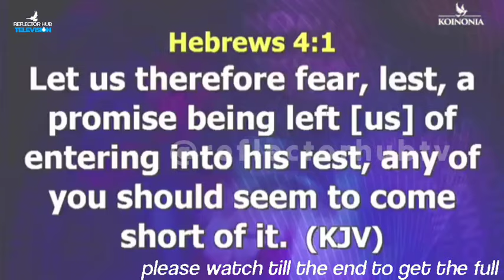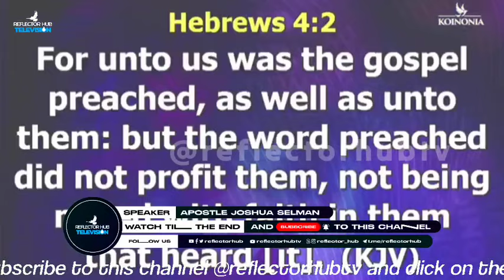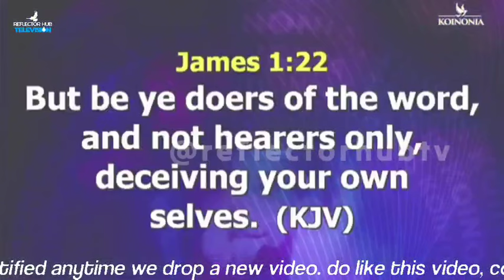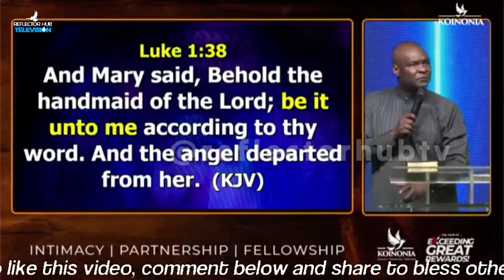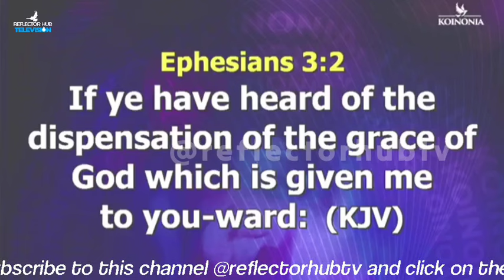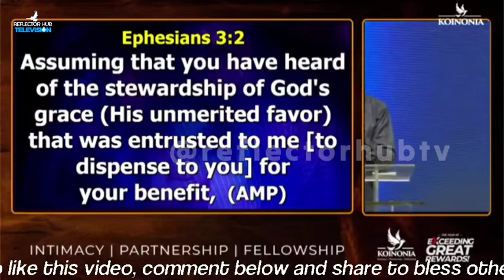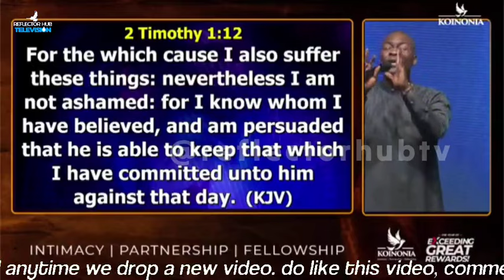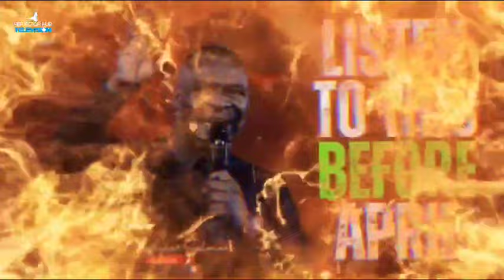OH GOD VISIT ME BEFORE APRIL DANGEROUS PRAYERS - APOSTLE JOSHUA SELMAN